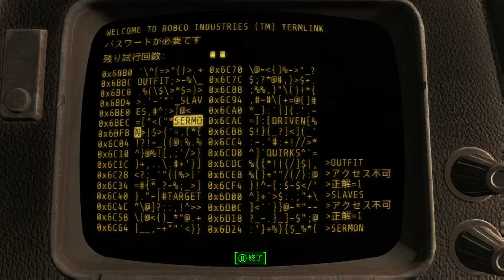Fallout4 難易度サバイバル その108